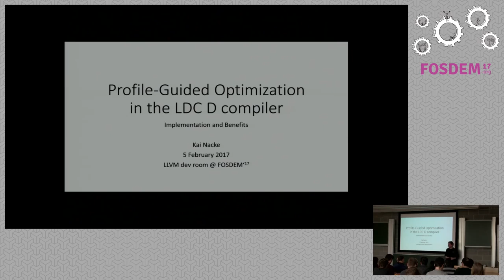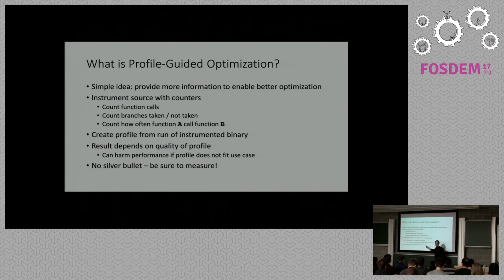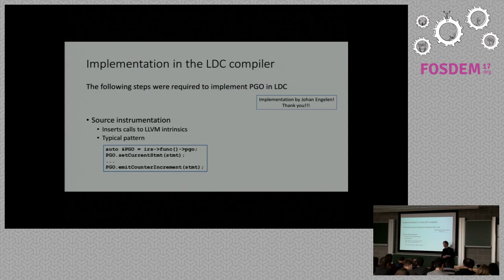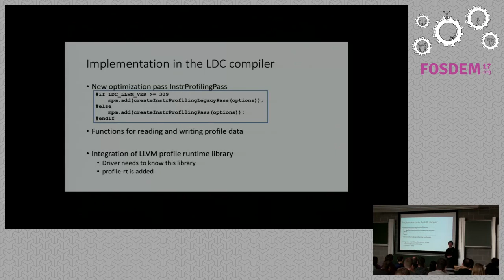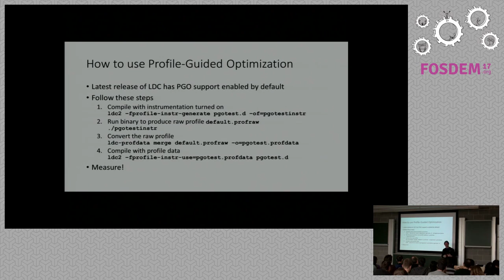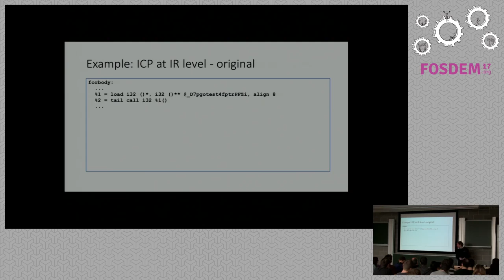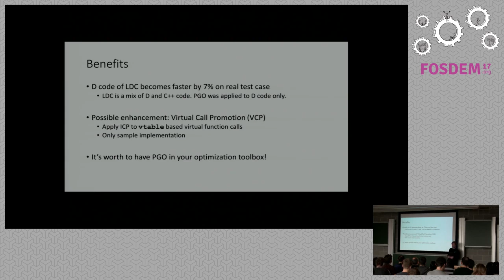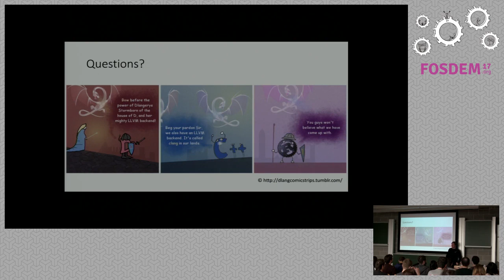Profile-Guided Optimization in the LDC D compiler Implementation and Benefits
by Kai Nacke

Profile-Guided Optimization (PGO) is an optimization technique which usesinformation about the runtime profile of an application. PGO is an area ofactive development in LLVM. In this talk I discuss how PGO was implemented inLDC, the LLVM-based D compiler, and which speedup the use of PGO can give.

Profile-Guided Optimization (PGO) is an optimization technique which usesinformation about the runtime profile of an application. The binary of anapplication is instrumented to collect data like number of times a function iscalled. This additional information is used to apply advanced optimizations tothe application. PGO is an area of active development in LLVM. A recent updateof LDC, the LLVM-based D compiler, is able to use PGO. In this talk I discusswhich additonal IR code must be generated for PGO and how it was implementedin LDC. I also show the effect of PGO on a test application and the compileritself.

Room: K.3.201
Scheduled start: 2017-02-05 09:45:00